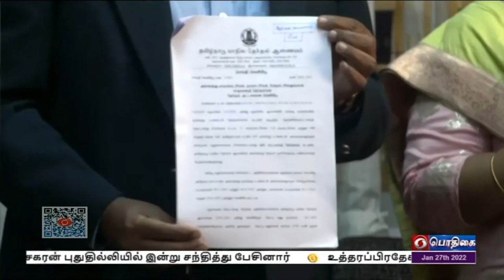வேட்புமனுத் தாக்கல் நாளை தொடக்கம்PodhigaiTamilNews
தமிழகத்தில் நகர்ப்புற உள்ளாட்சித் தேர்தலுக்கான வேட்புமனுத் தாக்கல் நாளை தொடங்குகிறது - வரும் சனிக்கிழமையும் வேட்புமனு தாக்கல் செய்யலாம் என மாநில தேர்தல் ஆணையம் அறிவிப்பு.